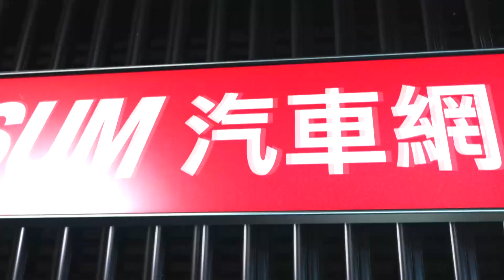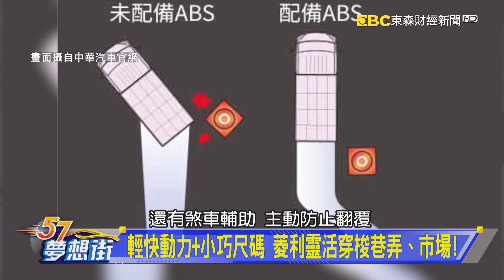菱利A210到底多好載？冠儀拋開偶包裝給你看！《@57DreamSt 預約你的夢想 精華篇》20201123 李冠儀 程志熙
小商車霸主再升級 中華菱利A210載重提升更好載！
菱利A210到底多好載？冠儀拋開偶包裝給你看！
輕快動力+小巧尺碼 菱利靈活穿梭巷弄、市場！